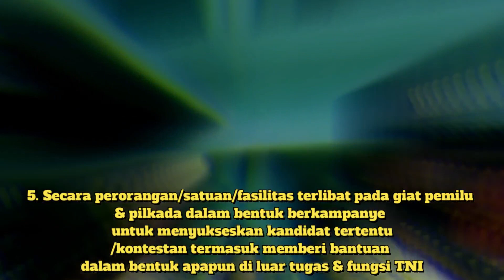11 Larangan Dan Haram Bagi Prajurit TNI di Pemilu 2024: Di Area TPS hingga Sambut Kontestan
Kababinkum TNI Laksda TNI Kresno Buntoro memimpin pelaksanaan safari hukum dan sosialisasi netralitas TNI pada Pemilu 2024. Ada 11 larangan yang disampaikan oleh Laksda Kresno Buntoro kepada jajaran TNI.
Laksda Kresno berpesan kepada seluruh Prajurit TNI agar benar-benar mampu membaca situasi dan kondisi yang ada. Dengan demikian, kata dia, sebisa mungkin meningkatkan kewaspadaan, prediktif dan langkah antisipatif dalam rangka menjaga serta memelihara kondusifitas, netralitas dan soliditas TNI serta sinergitas dengan seluruh komponen Bangsa.

Pada kesempatan itu, dia juga menekankan netralitas TNI di Pemilu 2024. Dia menegaskan jangan sampai ada prajurit TNI yang terlibat ataupun mendukung salah satu partai pemilu.

Dia juga membeberkan 11 larangan bagi prajurit TNI yang harus dipedomani dalam Pemilu 2024. Berikut ini ke-11 larangan itu:

1. Memberi komentar, penilaian, mendiskusikan, pengarahan apapun berkaitan dengan kontestan pemilu & pilkada kepada keluarga atau masyarakat;
2. Secara perorangan/fasilitas berada di arena tempat penyelenggaraan pemilu & pilkada
3. Menyimpan & menempel dokumen, atribut, benda lain yang menggambarkan identitas peserta pemilu atau pilkada di instansi dan peralatan milik TNI
4. Berada di arena tempat pemungutan suara (TPS) saat pelaksanaan pemungutan suara
5. Secara perorangan/satuan/fasilitas terlibat pada giat pemilu & pilkada dalam bentuk berkampanye untuk menyukseskan kandidat tertentu/kontestan termasuk memberi bantuan dalam bentuk apapun di luar tugas & fungsi TNI
6. Melakukan tindak dan/atau pernyataan apapun yang dilakukan secara resmi yang bertujuan atau bersifat mempengaruhi keputusan KPU dan Panwaslu
7. Secara perorangan/satuan/fasilitas menyambut & mengantar peserta kontestan
8. Menjadi anggta KPU, Panwaslu, panitia pemilih, panitia pendftar pemilih, peserta dan/atau juru kampanye
9. Terlibat & ikut campur dalam menentukan penetapan peserta Pemilu baik perorangan atau kelompok partai
10. Memobilisasi organisasi sosial, agama dan ekonomi untuk kepentingan Parpol atau Calon tertentu
11. Melakukan tindak dan/atau membuat pernyataan apapun yang bersifat mempengaruhi keputusan KPU Provinsi, KPU Kab/Kota dan Panitia Pengawas Pemilihan (Panwaslih).

Sementara itu, Panglima TNI Laksamana Yudo Margono sebelumnya mengatakan pada pemilu nanti akan tetap ada Babinsa yang hadir di setiap TPS, seperti yang dilakukan Bhabinkamtibmas Polri. Dia mengatakan kehadiran Babinsa dan Bhabinkamtibmas utamanya ialah menjaga proses pemungutan suara berjalan aman.